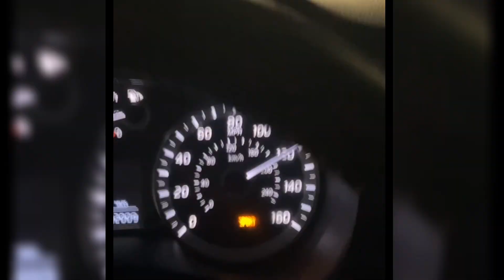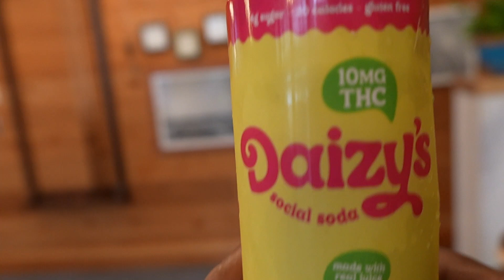I Challenged My Friend To A 1v1 Pool Match